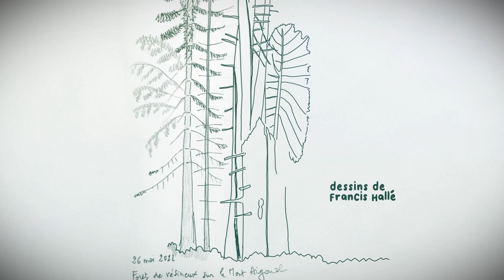Les symbioses aériennes des arbres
Marc-André Selosse, professeur du Muséum national d’Histoire naturelle, s’intéresse dans cette vidéo aux symbioses aériennes des arbres. Il met en lumière différents types d’associations à bénéfice réciproque retrouvées dans les zones tropicales ou tempérées, impliquant des fourmis, des acariens, des bactéries ou des champignons.